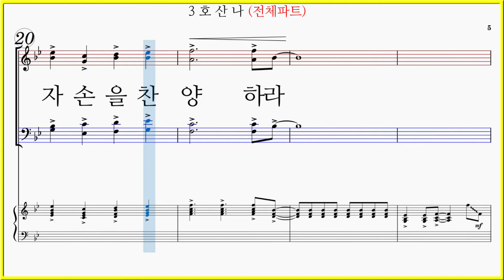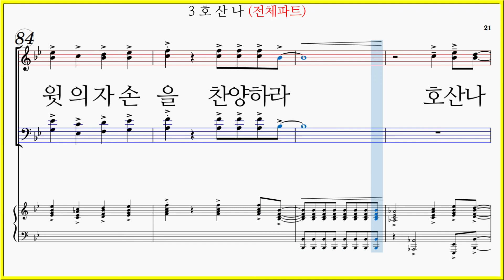[전체피트] 3 호산나(박지훈) / 코러스센터 부활절 칸타타 '예수1' 파트연습 악보동영상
[코러스센터 부활절 칸타타 예수1] No.3 호산나(박지훈) 파트연습 악보동영상
2005년 획기적인 합창 세미나를 위해 작곡한 작품으로, '예수'를 비롯해 총 8곡으로 구성.
[부활절 칸타타 예수1] 악보구매문의 코러스센터
1 예수(Intro)
2 십자가로
3 호산나
4 나를 버리리라
5 골고다 언덕
6 엘리 엘리 라마 사박다니
7 부활의 새벽
8 예수(Final)

"3 호산나(박지훈)" 파트연습 링크 입니다.

"3 호산나" 6곡모음 (코러스센터 부활절 칸타타 예수1中) 6곡 재생목록 링크 입니다.

[1~8곡 전체듣기] 부활절칸타타 예수1(박지훈) 전체곡 재생목록 링크 입니다.

[소프라노 모음] 부활절칸타타 예수1(박지훈) 소프라노파트 재생목록 링크 입니다.

[알토파트 모음] 부활절칸타타 예수1(박지훈) 알토파트 재생목록 링크 입니다.

[테너파트 모음] 부활절칸타타 예수1(박지훈) 테너파트 재생목록 링크 입니다.

[베이스파트 모음] 부활절칸타타 예수1(박지훈) 베이스파트 재생목록 링크 입니다.

[전체파트 모음] 부활절칸타타 예수1(박지훈) 전체파트 재생목록 링크 입니다.